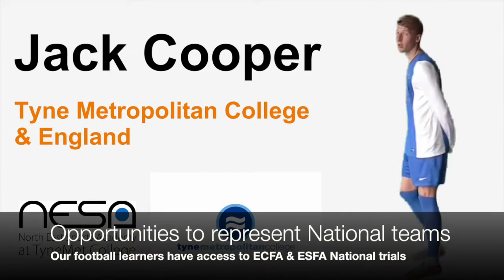Men's Football Academy Promotional Video Final